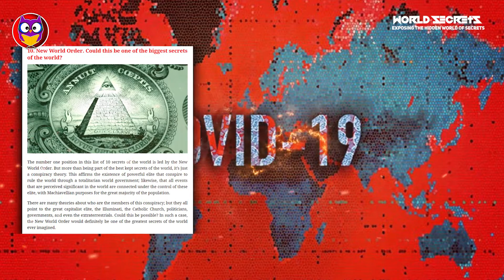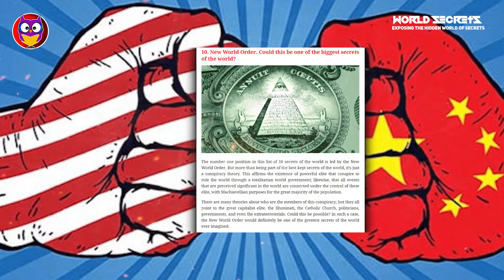Could this be one of the biggest secrets of the world?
New World Order.The number one position in this list of 10 secrets of the world is led by the New World Order.